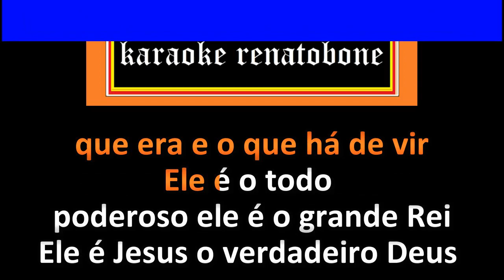O VERDADEIRO DEUS karaoke amostra REGINA MENDES